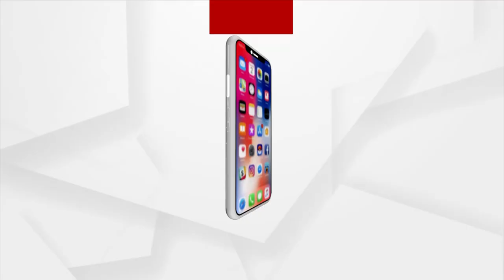ଆଏବା ୧୩ନୁ ସମ୍ବଲପୁର ଲୋକ ମହୋତ୍ସବ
୨ ବଛର୍ କୋଭିଡ କଟକଣା ଉତରୁ ଇଥର ହେବା ଲୋକ ମହୋତ୍ସବ ।